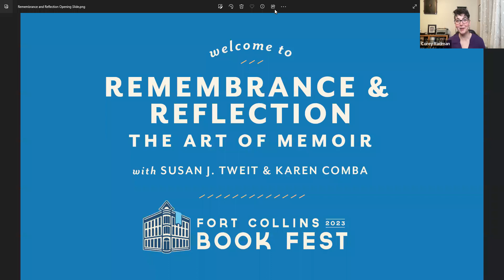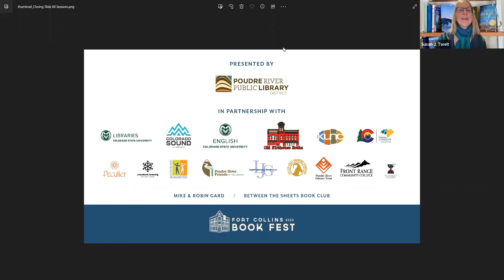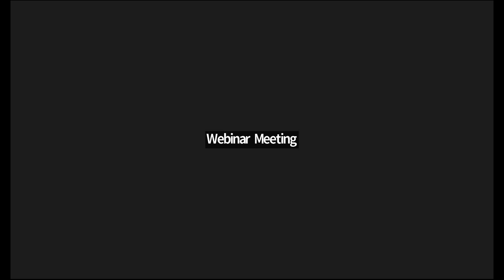2023 FoCo Book Fest: Remembrance & Reflection: The Art of Memoir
Authors Susan J. Tweit (Bless the Birds: Living with Love in a Time of Dying) and Karen Comba (The Snipers We Couldn’t See: A Memoir of Growing Up with My Mother’s Schizophrenia) recount difficult life experiences with honesty and vulnerability. Hear how they took their pain to the page, ultimately creating stories of resilience, hope, and life itself through the art of memoir.

Presented as part of 2023 Fort Collins Book Fest: For the Love of Reading.